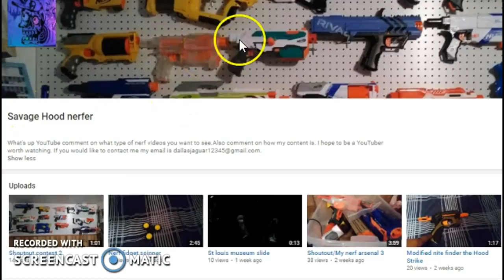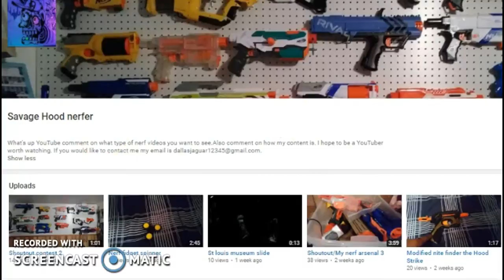Shoutout Contest Winners!!!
The the winners to the shoutout contest I held.

If you're reading this your AWESOME!